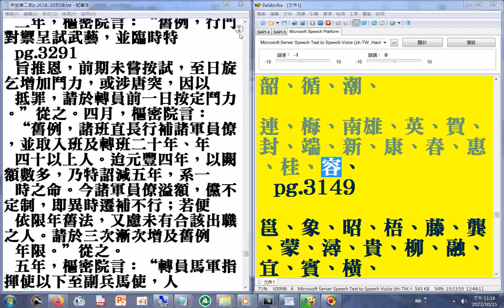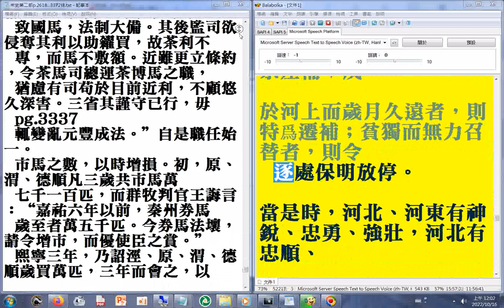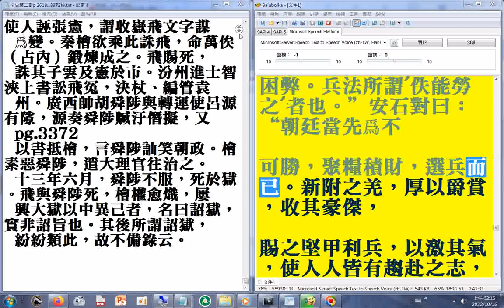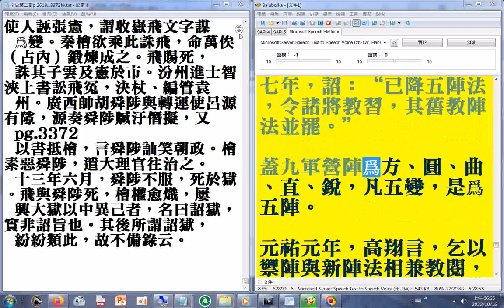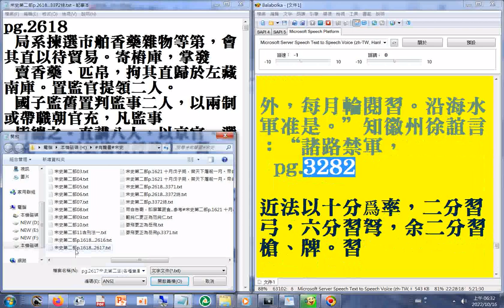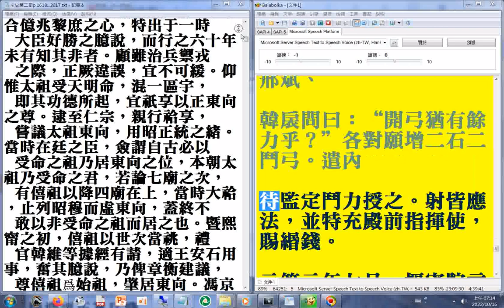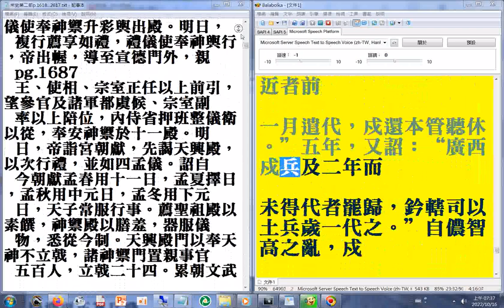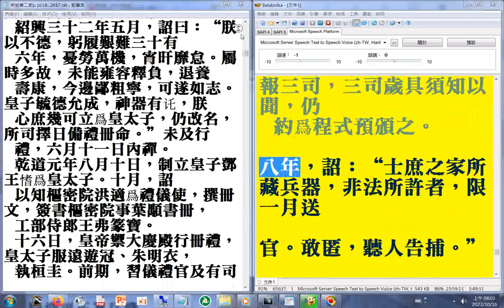第二部10p.3085B...3308a詔：“士庶之家所藏兵器，非法所許者，限一月送官。敢匿，聽人告捕。”二十六史全文逐字唸使用電腦報讀程式